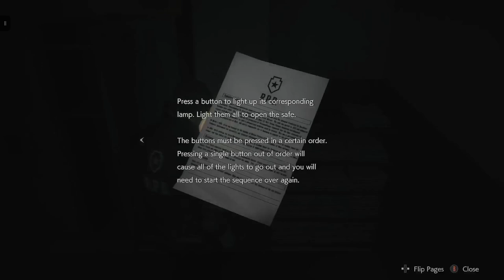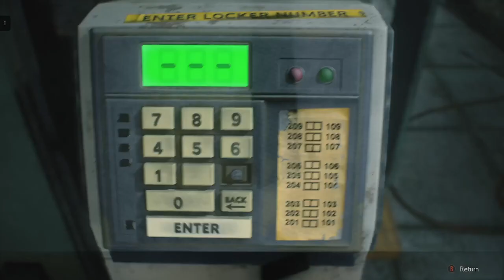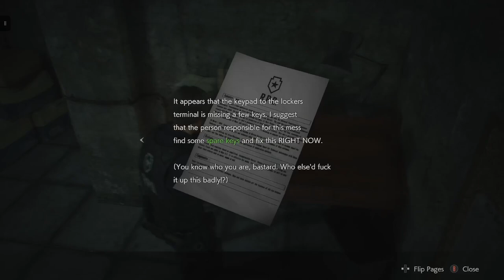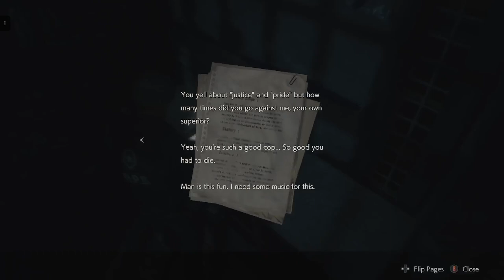Resident Evil 2 | Xbox Series S Walkthrough - PART 2: Exploring the Station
Leon S. Kennedy got his police uniform on and he went to explore the police station. He found 2 missing buttons which he needed to grab before he could open the lockers.

Resident Evil 2, also known as BIOHAZARD RE:2(バイオハザード RE:2?) in Japan, is a Survival Horror game developed by Capcom 's R&D Division 1 studio.